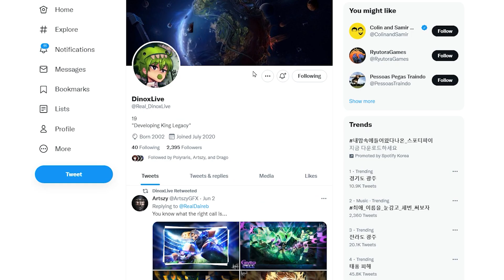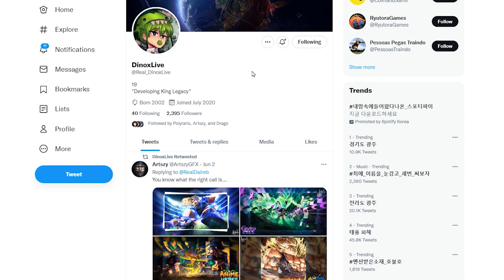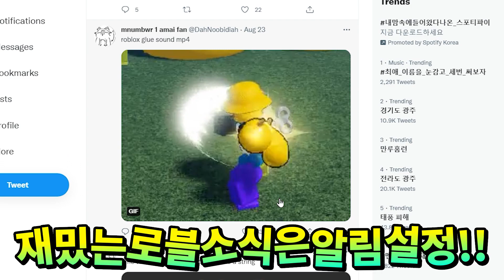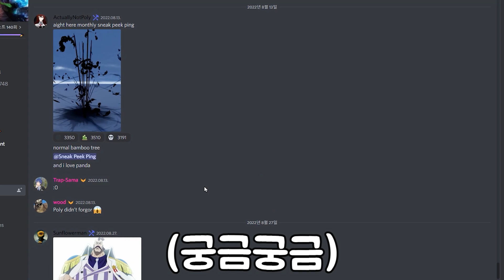킹피에서 업데이트 공개를 했다고요?! 개발자 답변 공개 + 신규 잼 코드 !! 킹피스 레전더리 열매 ?! 신세계 해왕류 업데이트 !! 레이드 버그 아님ㅋㅋ 로블록스 킹레거시 특별판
✅ 오ㅋㅋ 새새열매 vs 용용열매 vs 부활열매 !! 로벅스 템 이벤트 중 !! 😲❤️

【 킹피스 업데이트 신규 코드 2022 】
Update3.51 - 공개예정
Update3.5 - Redeem for 5 Gems (NEW)
650KLIKES - Redeem for 스텟 초기화 (NEW)
Peodiz - Redeem for 100,000 Beli (NEW)
DinoxLive - Redeem for 100,000 Beli (NEW)
1MFAV - Redeem for 5 Gem (NEW)
THXFOR1BVISIT - Redeem for 3 Gem (NEW)

【 업데이트 시즌 3.5 】
신규 검 열매 각성하는법
1. 마그마 각성 : 마그마크리스탈 → 보스소환 → 오니가면
2. 빙빙 각성 : 빙빙크리스탈 → 보스소환 → 탱구가면
3. 황금검 각성 : 해왕 10마리 → 해왕 10마리 → 해왕 10마리
4. 요루 각성 : 미호크목걸이 + 유령선보물
@ 황금검 무라마사 : 신세계 각성 오뎅
@ 푸른검 미러검 : 유령선

이번 영상에서는 킹피스 업데이트 시즌 3.5 리뷰 해보았습니다.
새로운 빙빙 마그마 요루 각성 업데이트 코드 참고해주세요!!
곧 모든 신규 검 열매 순위 다뤄보도록 하겠습니다!!

해적선 유령의 배 찾는법
새로운 산타보스 잡는법
킹피스 크리스마스 코드 얻는법
유령의 배 버블 얻는법